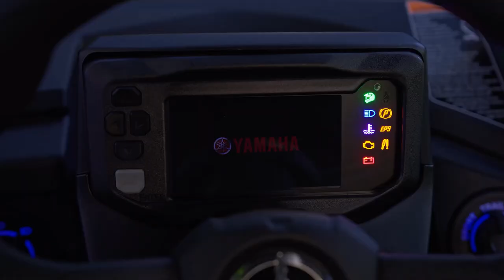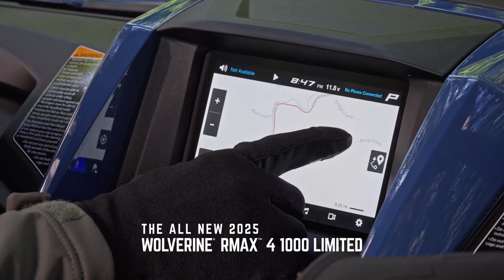2025 New YAMAHA Wolverine RMAX 1000 series